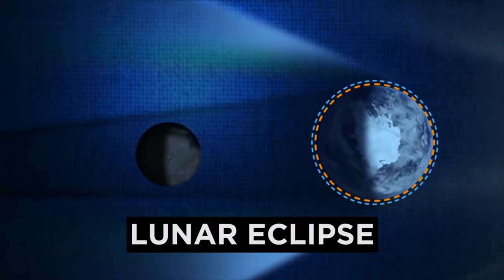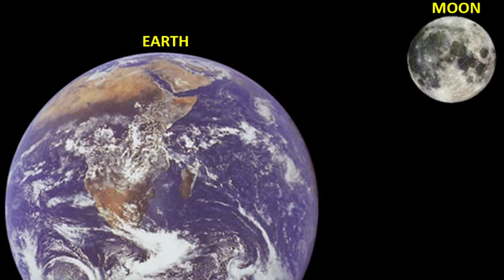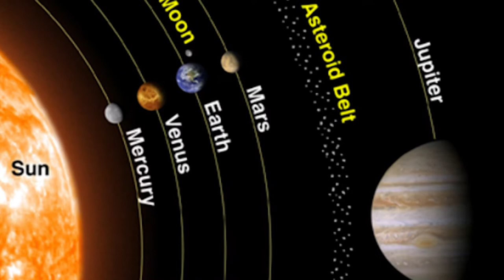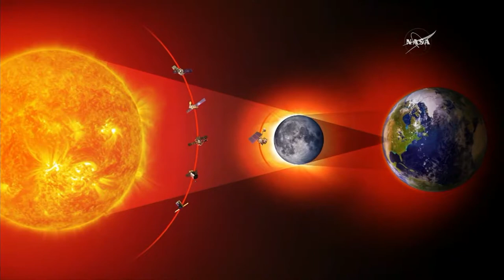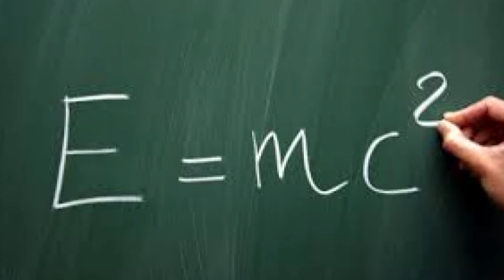Everything you need to know about Monday's historic event (feat. Don Harrington Discovery Center)